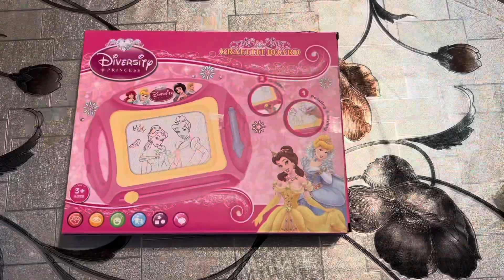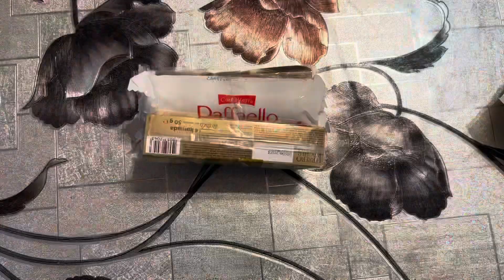Kako Da Otvorite Poklone Za 18 Ti Rodjendan?😎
Nauci sa nama neke nove trikove svaki dan i olaksaj sebi🥰

Pripremite se za nezaboravnu avanturu jer danas otkrivamo tajanstvene darove koji vam donose čaroban 18. rođendan! Uzbuđenje u zraku, osjećaj iščekivanja vibrira u svakom koraku dok se ovi nevjerojatni darovi smještaju pred vama.

Prvo, oslobodite maštu dok prstima lagano klizite po tajanstvenoj omotnici. Srce vam lupa dok razmišljate o svim mogućnostima koje se kriju unutar. Bez oklijevanja, pažljivo podignite rub omotnice i otvorite vrata prema vašoj budućnosti.

Sada je vrijeme za malo tjelesne akcije! Otvorite vrata i ugledajte divovsku kutiju u kojoj se krije tajna avantura. Odaberite pravi kutak i neka istraživanje počne. Pažljivo pridignite poklopac i uživajte u trenutku dok se vaša radost pomalja iz ove kutije punom života. Možda je to putovanje u daleke destinacije, sportska pustolovina ili čak nešto što nikada niste ni zamislili.

No, tu se ne zaustavljamo! Upravo kada mislite da ste vidjeli sve, primijetit ćete još jedan mali paket. Poput ruskog lutka, otvorite ga i otkrijte tajnu unutar tajne. Možda je to osobni simbol koji vas podsjeća na sve što ste postigli do sada ili predmet koji predstavlja vaše snove za budućnost.

I napokon, najuzbudljiviji trenutak. Sve oči su uprte u vas dok otvarate posljednji dar. Ovaj dar će vam pružiti ključeve vaše slobode, neograničene mogućnosti i put prema odraslosti. Držeći ga u rukama, osjećate snagu i nevjerojatnu energiju koja prožima vaše biće.

Otvorite oči, otvorite srce i otvorite darove koji su vam namijenjeni za ovaj poseban 18. rođendan. Prihvatite ih s entuzijazmom, hrabrošću i spremni ste za putovanje života. Sretan rođendan i neka vam ovi pokloni donesu beskrajno radosti i uspjeha u vašem odraslom životu!

Kako da
Kakoda
How to
Howto
How
Nauci
Learn
Nauciti
Kako da ucitelj
Kako da teacher
Learn with kako da
Nauci sa kako da
How to open presents for 18th birthday